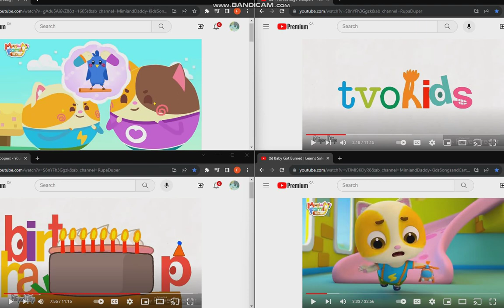tvokids up to faster 4